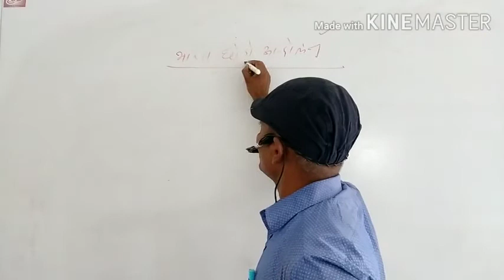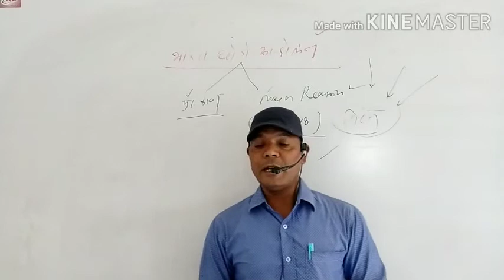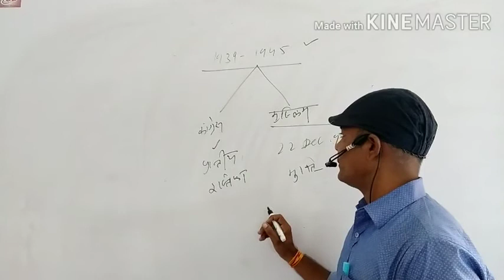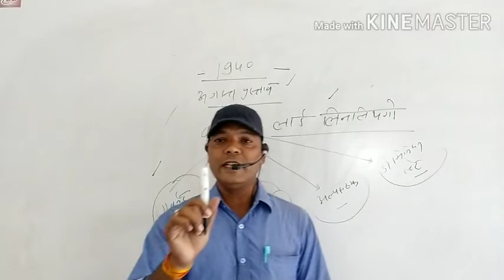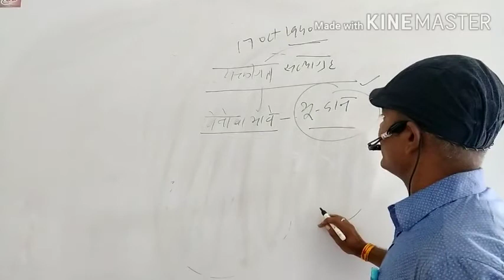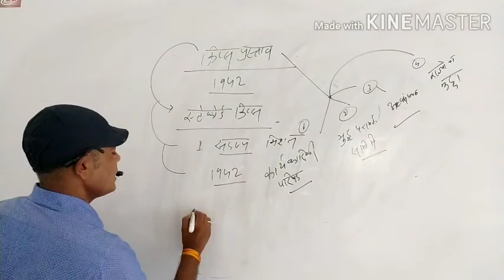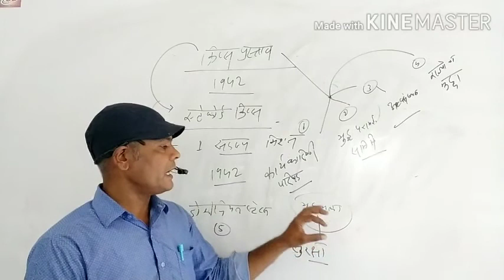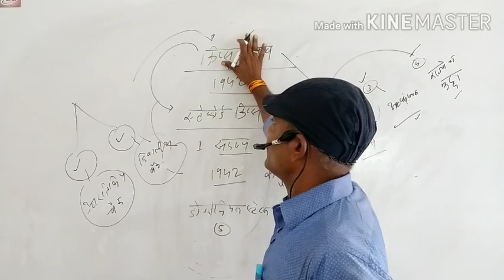भारत छोडो आंदोलन- आधुनिक भारत का इतिहास Video Lecture Hindi SVM JOBNER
Video Lecture on भारत छोडो आंदोलन- आधुनिक भारत का इतिहास  Video Lecture Hindi SVM JOBNER in hindi for UG History students at SVM Jobner by prof. Sunil Kumar Prajapati sir.